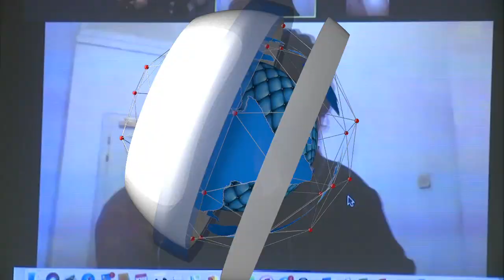I Did Not Touch $1 Of NDDC Money – Nunieh